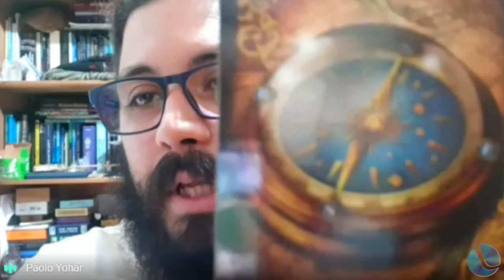Previsões para Lagoa Vermelha para 2021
Consultores, Mentores e Terapeutas Paolo Yohar e Gabriela Yasoha participaram nesta terça-feira,29, do programa Roda de Conversa pela Lagoa TV. Na oportunidade fizeram através do jogo de cartas a previsão para Lagoa Vermelha e dão dicas para as cores ideais para passar a virada de ano.
Quem se interessa pela assunto, pode conferir a entrevista na íntegra acessando a Lagoa TV pelo facebook ou canal no Youtube.